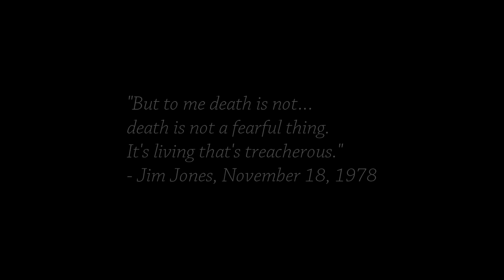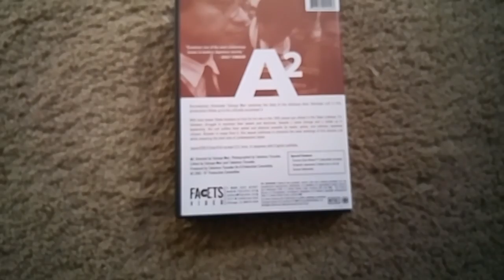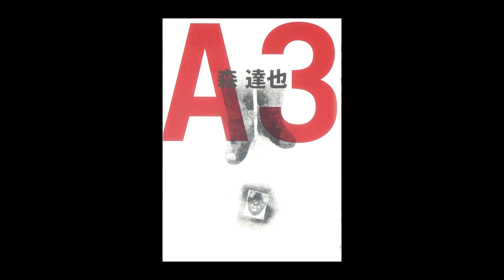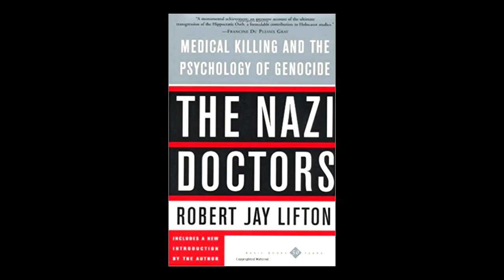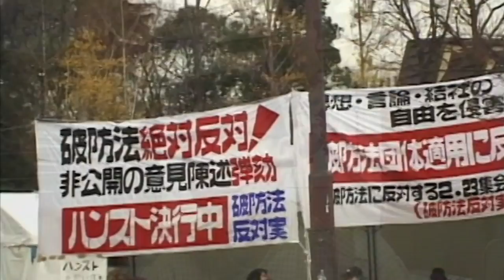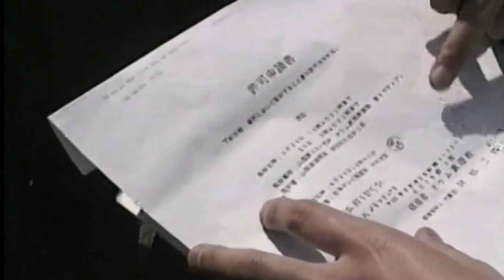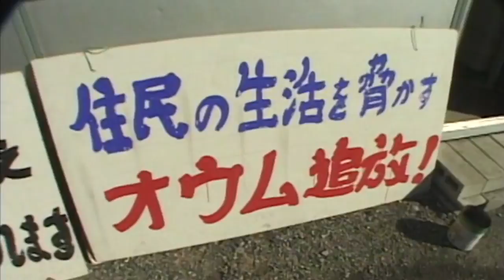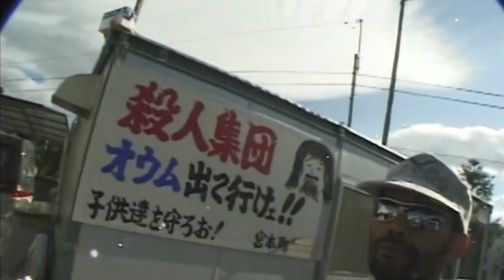The "A" Series: Aum Shinrikyo on Film (Updated) | Cinema Nippon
What happens when the guru is removed from the group?

Original air date: April 21, 2018. This video contains updated audio and visual tweaks.

Sound Design:
Pixabay / FreeSound
Theme song by Abysmii